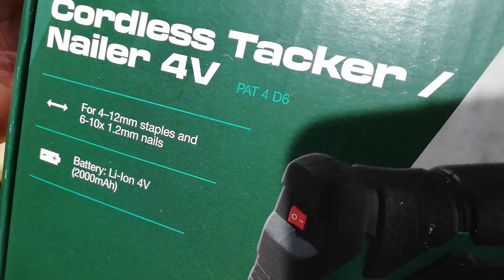Zszywacz akumulatorowy PARKSIDE PAT4D6 4V, ze zszywkami i gwoździami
PARKSIDE Akumulatorowy zszywacz PAT 4 D6 do zszywek 4-12 mm i gwoździ 6-10 x 1,2 mm, zszywki (1000 x 11,4 x 8 mm / 1000 x 11,4 x 6 mm), gwoździe (500 x 10 x 1,2 mm), 1 kabel ładujący USB (typ C)
akumulator: litowo-jonowy 4 V (2000 Ah), waga ok. 728 g
Zapraszam na film oraz do subskrypcji kanału @pawelaco